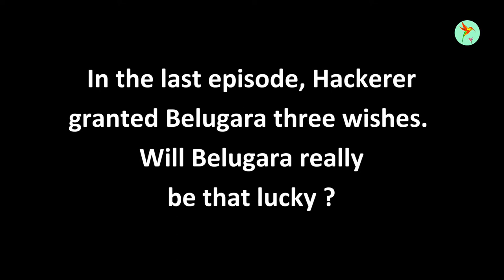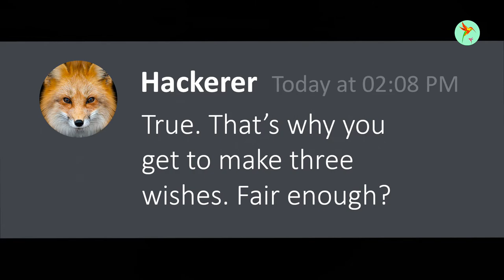[Belugara's Stroy] EP-4 - Belugara Is Reminded of the Law of Jungle - King Kong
[Belugara's Stroy] EP-4 - Belugara Is Reminded of the Law of Jungle - King Kong  | Colorful Life - Welcome to Belugara’s Story. This is not the Beluga channel, but a series inspired by the creator of Beluga channel.

Our Belugara’s Stories will get more and more interesting.

Please enjoy [Belugara's Stroy] EP-3 - Will Belugara Be Lucky Enough to Get the Genie of Aladdin's Lamp?